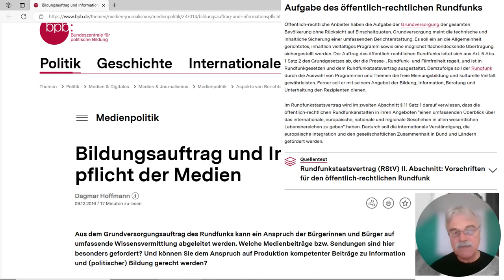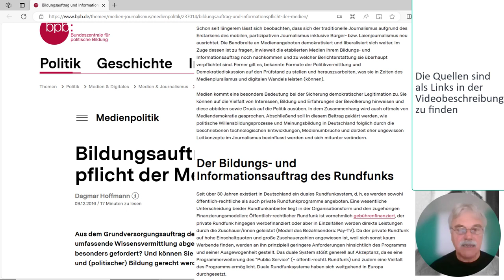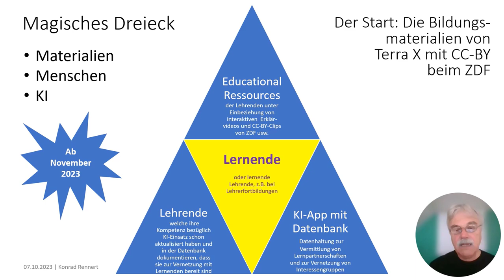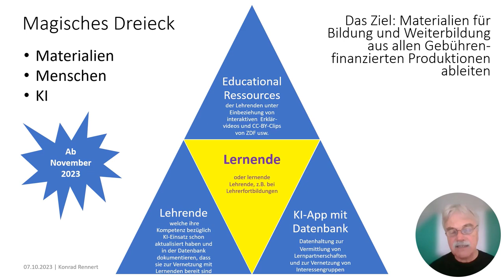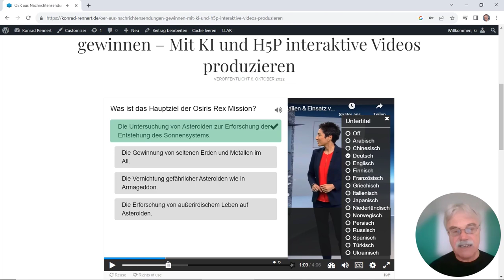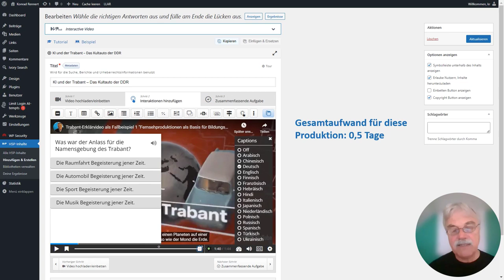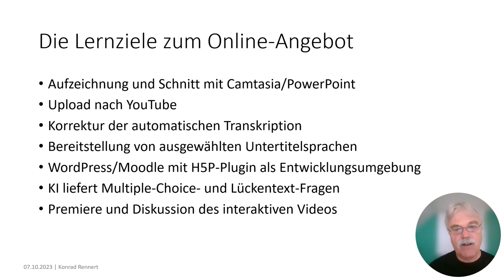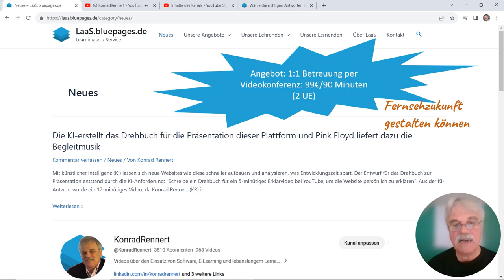Tele-Vision – Digitalisierung und KI als Optionen bei der Fernsehnutzung für die Bildung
Das Video beschreibt die innovative Kombination von Fernsehen, Digitalisierung und Künstlicher Intelligenz (KI) im Bildungsbereich. Es beginnt mit einem Blick auf die Geschichte des Fernsehens in Ost- und Westdeutschland und betont die Bedeutung von Bildung und Weiterbildung im Zeitalter digitaler Medien und KI.
In der Schulzeit des Autors waren Nachrichten im Fernsehen und den Zeitungen oft Unterrichtsgegenstand. Wer in den Fächern, die heute in Hessen im Fach PoWi zusammengefasst sind, gute Noten haben wollte, musste ständig die Berichterstattung verfolgen. Das Ende des Ausschwitzprozesses, der Sechs-Tage-Krieg, der Vietnamkrieg, der Prager Frühling, die 68-er Studentenrevolte um Rudi Dutschke, der Beginn der Brandt'schen Ostpolitik und die Mondlandung fielen in diese Zeit. Sie sind dank der pädagogischen Kompetenz des Lehrers bis heute im Gedächtnis geblieben.
Den Bildungsauftrag, den der Gesetzgeber dem öffentlich-rechtlichen Fernsehen erteilt hat, müssen wir alle durch hohe Gebühren mitfinanzieren. In der Sendereihe Terra-X bietet das ZDF einige Bildungsmaterialien in der passenden rechtlichen Ausgestaltung an. Damit können medien- und digital-kompetente Lehrkräfte auch interaktive Komponenten, d.h. Übersetzungen in beliebige Sprachen und in das Video eingebettete Verständnisfragen, ergänzen. Dank maschineller Transkription und KI geht das sehr schnell und unkompliziert.
Schade ist nur, dass diese Option auf einige Terra-X beschränkt ist. Alle TV-Beiträge, die für den Zuschauer langfristig interessante Informationen enthalten, sollten in der gleichen Weise freigegeben werden. Die Nutzungsmöglichkeiten, die sich durch die Bereitstellung per CC-BY-Lizenz ergeben, werden am Beispiel des Kultauto Trabant gezeigt . Der Autor zeigt seine Bearbeitung des Videos bereits dem seit 3. Oktober auf seiner WordPress-Plattform und erlaubt, seine Ergänzungsmaterialien zu kopieren und zu erweitern.
Das öffentlich-rechtliche Fernsehen erfüllt seinen Auftrag nur unvollständig, wenn es nicht zulässt, was mit den eigenen Materialien für die Bildung möglich ist. Die Nutzung aller Informationssendungen für Bildungszwecke muss in der im Beitrag über die OsirisRex-Mission gezeigten Weise erlaubt sein, wie über den folgenden Link sichtbar wird Menschen mit Deutsch als Fremdsprache (DaF) können dann in ihrer Muttersprache mitlesen, während sie das Ganze auf Deutsch anhören oder auch im Transkript mitlesen.
In der Mitte und am Ende des Videos können sie auf Deutsch gestellte Fragen beantworten, um festzustellen, ob ihr Hörverstehen bereits ausreicht, um ein DaF-Sprachzertifikat zu erwerben, wenn dies für Studium, Ausbildung oder Beruf erforderlich ist.
Wer die gleichen Kompetenzen benötigt und ähnlich vorgehen möchte, um interaktive Videos zu produzieren, kann beim Autor Unterstützung buchen. Diese erfolgt per 1:1-Videokonferenz. Optimal ist es, gemeinsam einen der CC-BY-Clips des ZDF zum Üben auszuwählen und dann zu interaktivem Lernmaterial zu erweitern.

Quelle9 EinstiegH5P.de ist eine offen nutzbare Installation zum Ausprobieren und Erkunden der Software H5P
Quelle10 "NASA  | Brand Guidelines
Images and Media